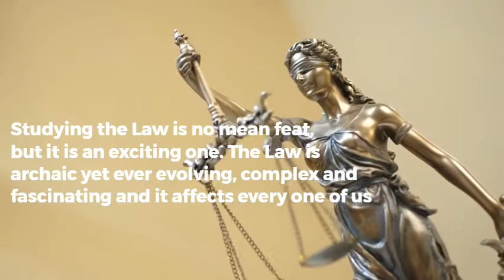Law Courses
The BTEC HND in Business Law is your first step onto a highly prestigious career path. The HND in Business Law is accredited by Pearson, the largest awarding body in the UK.